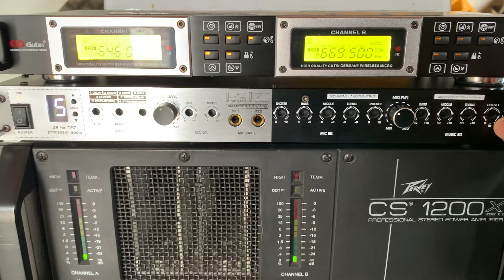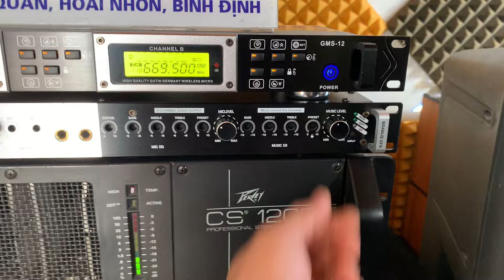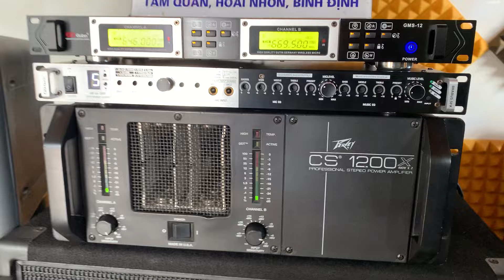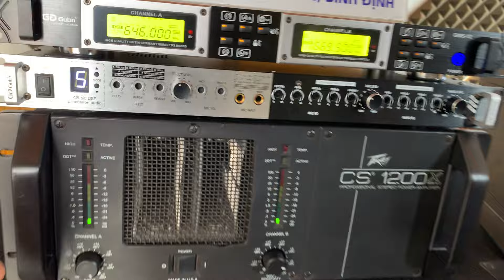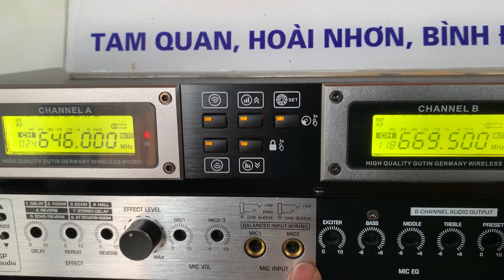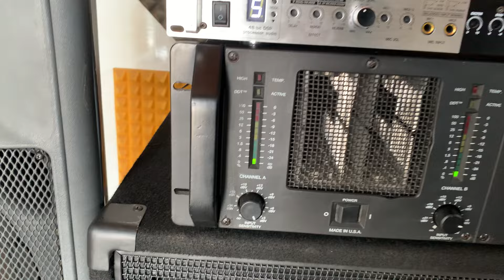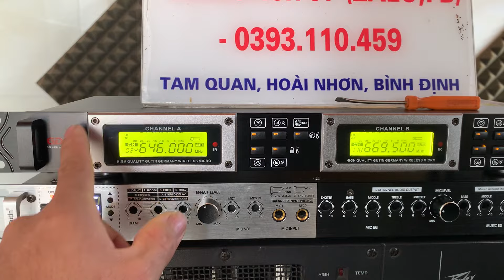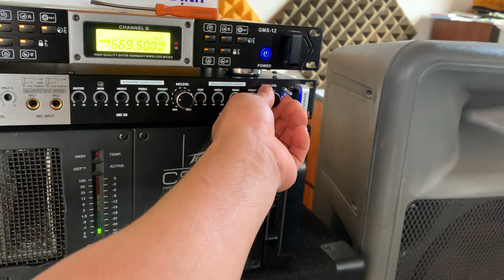Chỉ với 38tr ae sẽ có ngay bộ âm thanh karaoke nghe nhạc chất lượng của USA🇺🇸, Peavey cs 1200x..☎️